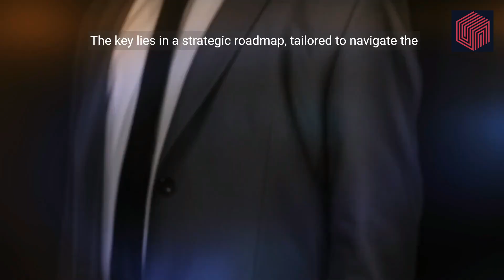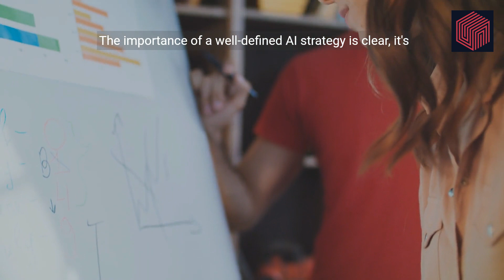The Ultimate Guide to Aligning AI with Business: A Strategic Roadmap for Success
Welcome to our latest video where we dive into the world of AI and how it can align with your business goals. As technology continues to advance, implementing AI strategically has become imperative for businesses to thrive in today's digital landscape. In this strategic roadmap, we'll explore key tactics and tips on how you can effectively integrate AI into your business strategy, ultimately maximizing its potential for success. From understanding the basics to unlocking its full potential, join us as we navigate through the ins and outs of aligning AI with business.